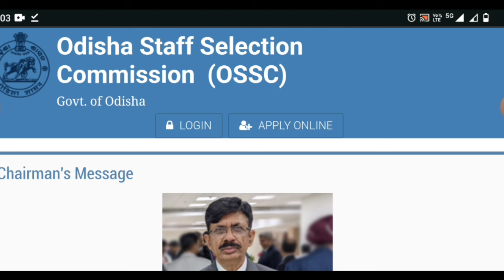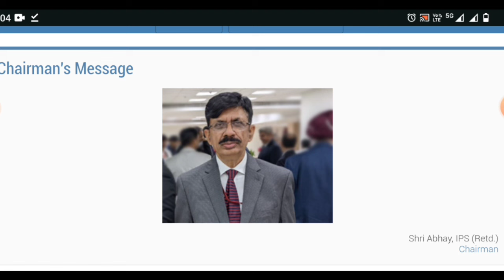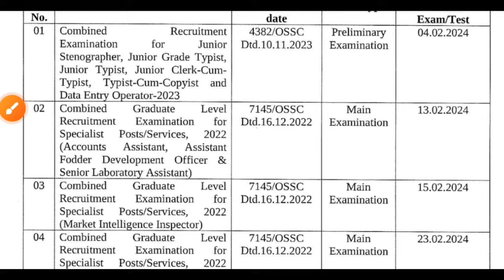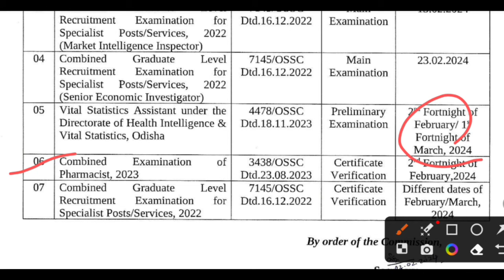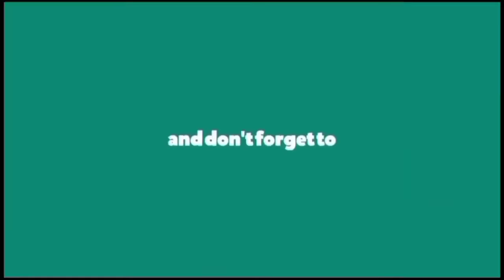OSSC Exam Calendar Out // CGL Exam କେବେ ?? OSSC Important Update